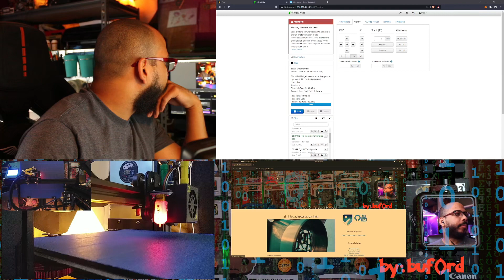3D Printed Hard Drive Mounts on the Creality Ender 3 Pro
3D Printed Hard Drive Mounts on the Creality Ender 3 Pro